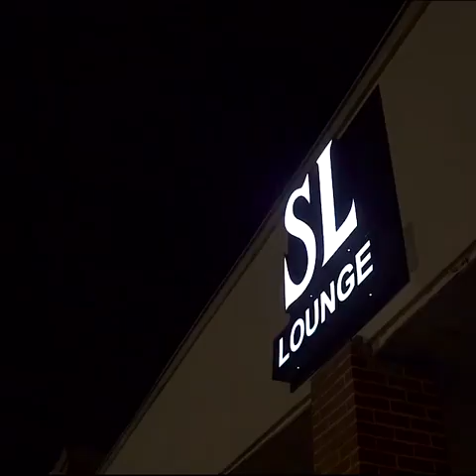DREKICKBACK X DXDA ATL VLOG TEASER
At DREKICKBACK we provide a competitive and fun platform for all entrepreneurs. Our goal is to showcase our peers brands and products, while networking with like-minded individuals. We've created an ambiance which appeals to our age group. We target young adults to give their business the exposure and clientele they desire, which will encourage and motivate more entrepreneurship amongst young adults. So coume network, build your brand, and CelebrateTheWins.